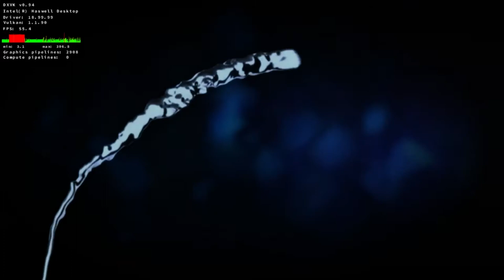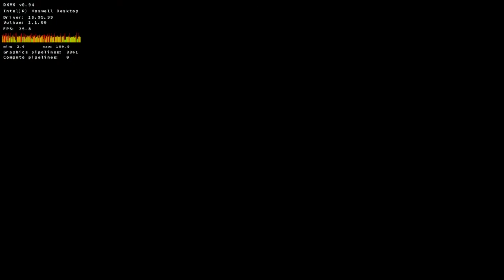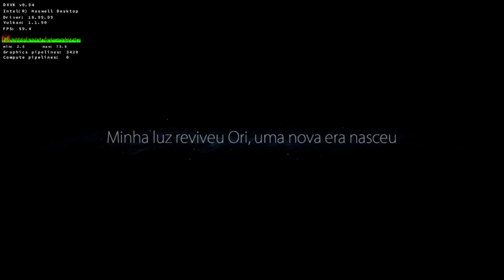DXVK on Intel Haswell #5 - Ori and the Blind Forest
Wine: Wine Staging 3.21 TKG Protonified
DXVK: 0.94
Driver Mesa: 19.0.0
Game: Ori and the Blind Forest
Game API: Direct3D 11
OS: Lubuntu 18.10 Cosmic Cuttlefish
CPU: Intel Core i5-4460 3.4GHz
GPU: Mesa DRI Intel(R) Haswell Desktop